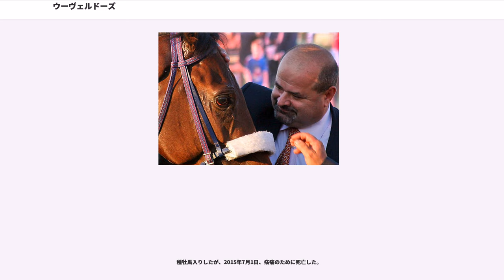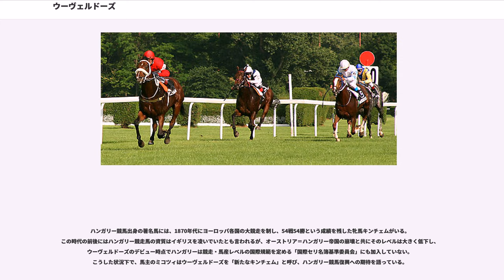ウーヴェルドーズ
ウーヴェルドーズ (') とはイギリス生産、ハンガリー調教の競走馬である。ハンガリー調教馬として異例の国際的な活躍を見せ、注目を集めていた。イギリスでは「ブダペストの弾丸 (Budapest's Bullet)」との異名で呼ばれていた。ハンガリー国内の愛称は「ドージー (Dózi)」。英語読みでオーバードーズと表記されることもある。

2005年4月にイギリスで生まれる。翌2006年11月、ニューマーケットで開催されたセールに出品されたが、背が低く見栄えのしない馬体で、ハンガリーで鉄鋼会社を経営するミコツィ・ゾルタンにより、わずか2100ポンド（約50万円）で購買された。その後ハンガリーに渡り、ブダペスト近郊のリバルツキ・サンドル厩舎に入る。

2007年6月に競走馬としてデビューすると、キンチェムパーク競馬場での初戦を、16馬身差で圧勝する。以後中欧諸国の短距離競走を中心に出走を続け、セントラルヨーロピアンチャレンジカップフューチュリティ(墺国内G1)などを含め、いずれも2着を大きく引き離しての6連勝を果たす。

これを受けて、2008年5月にドイツ・バーデンバーデン競馬場の準重賞競走に出走。これを9馬身差で圧勝し、パート1国でも通用する資質を見せた。スロバキアでの競走を8馬身差で制した後ドイツに戻り、ロトハンブルクトロフィー(G3)に出走。この競走から鞍上にオーストリア人騎手アンドレアス・スボリッチを迎え、重賞2勝のイギリス調教馬アバジンに1馬身半差を付けて優勝した。続くドイツ最大のスプリント競走ゴルデネパイチェ(G2)も同馬に2馬身半差を付けて優勝すると、次走はフランスに遠征し、各国のスプリンターが集うアベイ・ド・ロンシャン賞(G1)を迎えた。

ここまでG1競走3勝を挙げるマルシャンドールなど4頭のG1優勝馬が顔を揃える中、ウーヴェルドーズは2番人気に支持され、観戦エリアにはハンガリー国旗を振るファンの姿もあった。しかし発走時に17番枠フリーティングスピリットのゲートが開かず、発走不真正として赤旗が振られた。だがスボリッチを含む数名の騎手がこれに気付かず競走を続け、ウーヴェルドーズは過去25年で最も速い54秒5というタイムで最先着した。入線後に競走やり直しが発表されるとウーヴェルドーズ陣営は激怒し、馬の疲労が激しいことを理由に、午後6時から予定されていた再走への出走取消しを行った。

1ヶ月後、イタリアのカルロ&フランチェスコアロイージ賞(G3)に出走し、10馬身差で圧勝。11連勝を達成してシーズンを終えた。この年のワールド・サラブレッド・レースホース・ランキングでは120ポンド（芝短距離区分で第3位タイ、総合41位）の評価を受け、ハンガリー調教馬として国際レーティング制度史上初のランクインを果たした。

翌2009年、グローバルスプリントチャレンジ制覇を目指し、春から夏にかけてのイギリス遠征を行うことが発表される。4月19日、渡英前の前哨戦として、地元キンチェムパークのOTPハンガリア大賞に出走。当日は通常開催時の20倍超となる2万人以上の観客を集めた。新たな鞍上にベルギー人騎手クリストフ・スミヨンを迎えると、芝1000mのコースレコード・54秒6を記録、2着に8馬身差を付けて圧勝し、2009年初戦を飾った。

しかし競走後、左前脚に炎症が見られたため、イギリスでの初戦に予定していたテンプルステークスを回避。その後の経過で右前脚にも炎症を生じ、夏に予定していたロイヤルアスコット開催への参加も白紙となった。以後は前年「幻の勝利」となったアベイ・ド・ロンシャン賞での復帰を目指し、フランス・ナントのリハビリテーションセンターで療養を続けていたが、現地で状態が悪化。ハンガリーに帰国し、年内を休養に充てることが発表された。馬主のミコツィは「リハビリという目的だったが、フランスのスタッフは調教をしたがった」と主張し、「彼らは我々が単純な東欧人だと高を括っていた」と強く批判、「今後ウーヴェルドーズをフランスへ連れて行くことはないだろう」と語った。

10月、管理していた調教師・リバルスキが2009年一杯でハンガリーでの調教師を辞め、ドイツに移転しようとする動きがあった。ハンガリー競馬は民営化が近づいており、キンツェムパーク競馬場も開発の危機にさらされているという。そんな中で、リバルスキはドイツに移転し、それに伴いウーヴェルドーズも連れて行き...